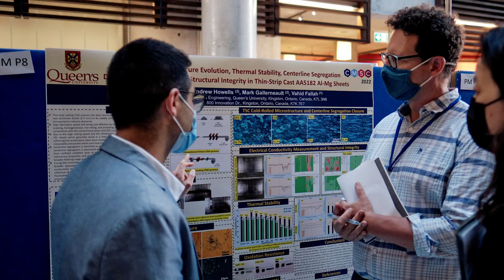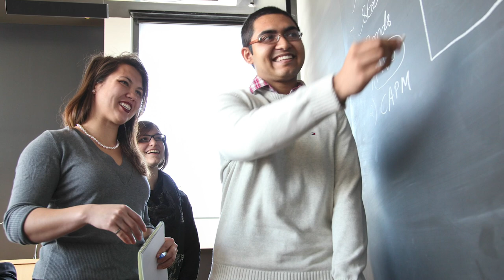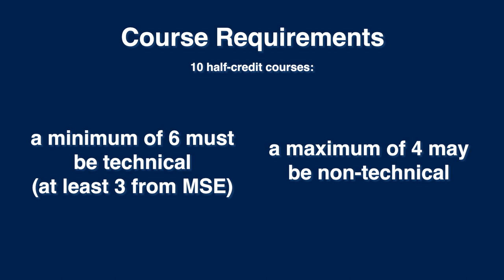Master of Engineering (MEng) - Materials Science & Engineering